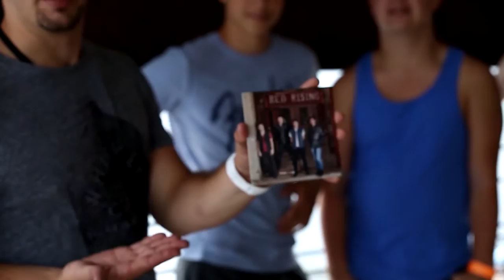The End Of Summer Music Festival at Dave & Buster's Dockside, 2014 recap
This is a cool recap of the 3rd Annual End Of Summer Music Fest at Dave & Buster's Dockside Philadelphia.